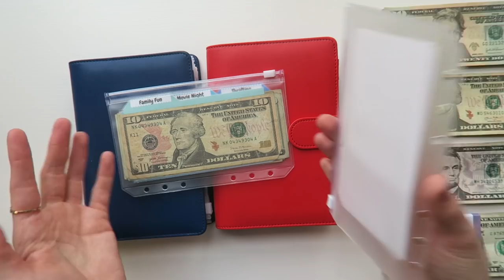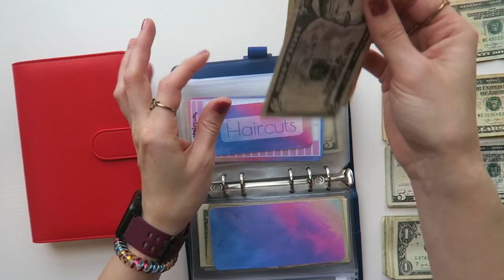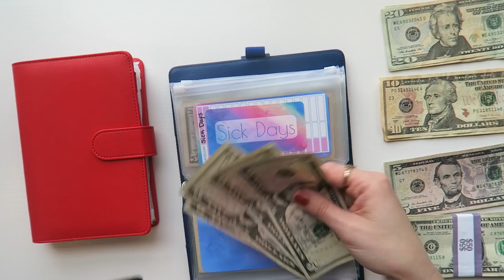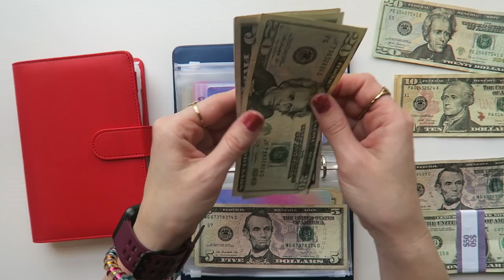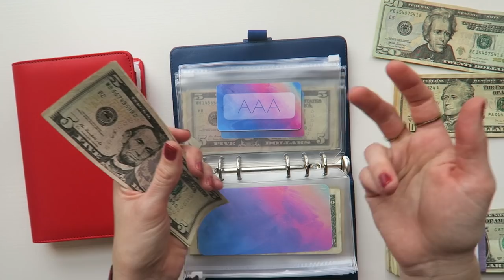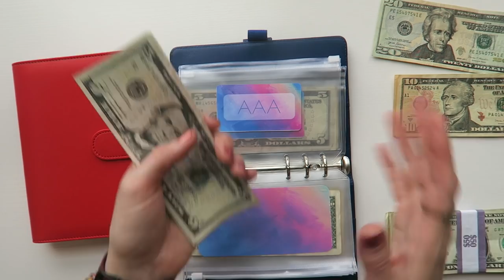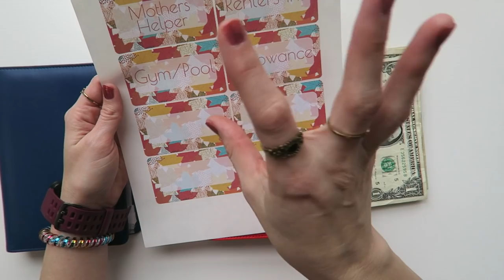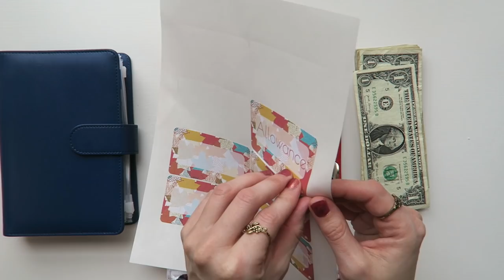DECEMBER CASH STUFFING | BILLS BINDER | LOW INCOME CASH STUFFING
Hey budget fam and happy Thursday! Today we are cash stuffing $245 in to our variable expenses/everyday spending binder and our sinking funds. Everything is a little thrown off this week since I'm cash stuffing so late in the week, but that's okay! I'll be back tomorrow to share my tracked expenses for week 1 of December, and back for another cash stuffing this weekend as we stuff our savings challenges for the week.

Used to film: